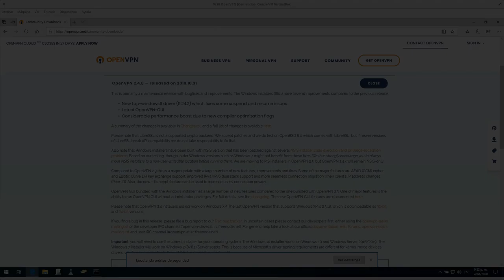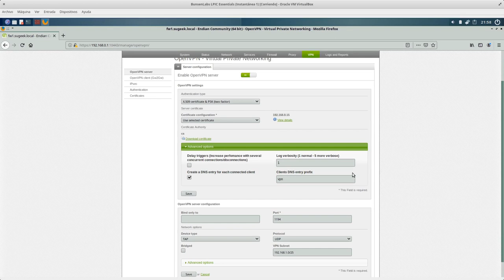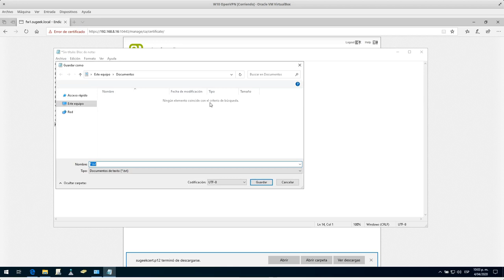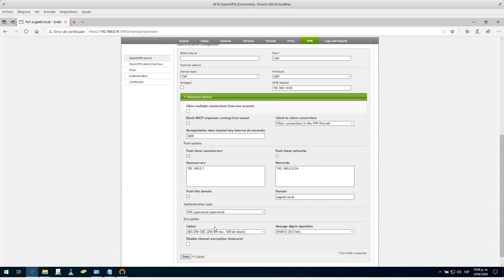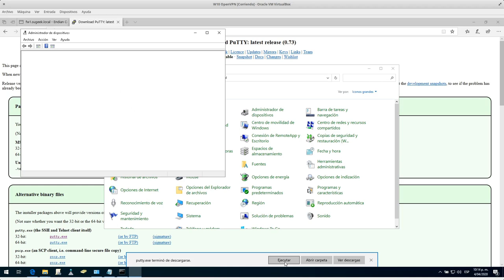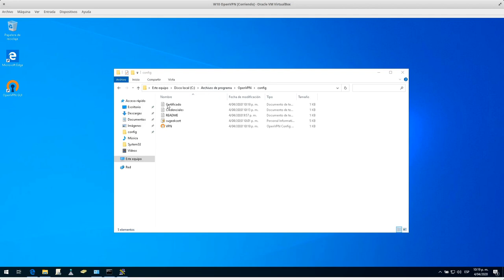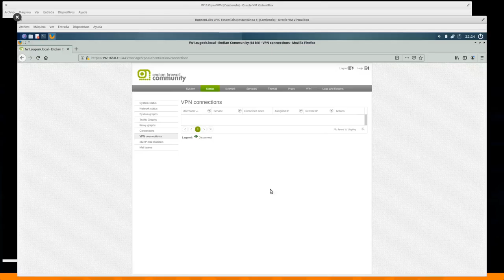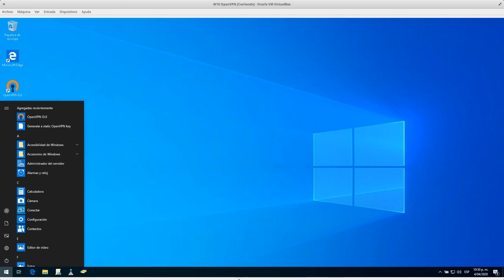Curso de EndianUTM Capitulo 16: Taller 4 OpenVPN Autorranque en Windows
El presente vídeo aprenderás como generar un arranque automático de OpenVPN para resolver problemas de conexión al dominio por la VPN y pueda actualizar las GPO que le son entregadas a la estación.